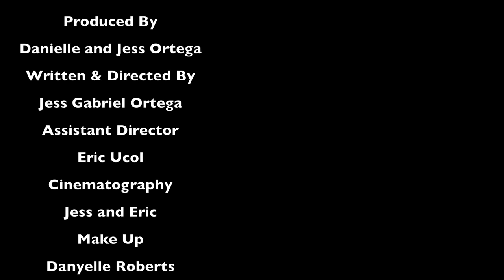Bare Knuckle Love - San Jose 48 Hour Film Project 2018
Teenage Love Birds find a way out of their tumultuous home life. But not without a fight!

BareKnuckle
Love

Produced By
Danielle and Jess Ortega

Jess Gabriel Ortega

Assistant Director
Eric Ucol

Cinematography
Jess and Eric

Make Up
Danyelle Roberts

Edited By
Jess Ortega

Story Developmemt
Eric Ucol

Starring
Jonah Armenta
as
Will

Jessica Hecker
as
Gwen

Emily Armenta
as
Edwina Griesman

Leonard Armenta
as
Jimmy Smalls

Vian Gatto II
as
Fighter

Cast
Amelia Ortega
Ralph Ortega
Vivian Ortega
Winema Roberts
Grady Roberts
Jess Ortega
Ralph Ortega
Martin Armenta
Danielle Ortega
Eric Ucol

Anthony Armenta

Special Thanks
Mom & Dad
Grandma & Grandpa
Uncle Tony
Uncle Lenny
Hub's Coffee